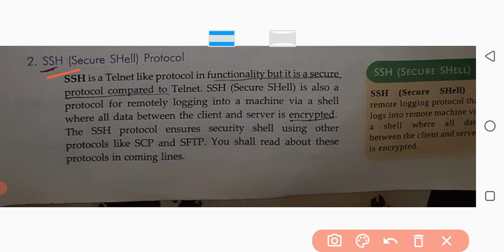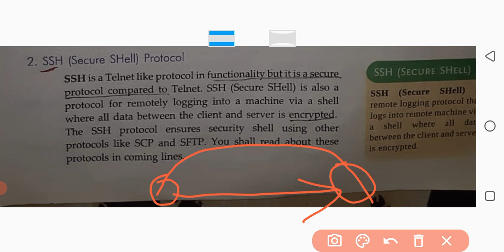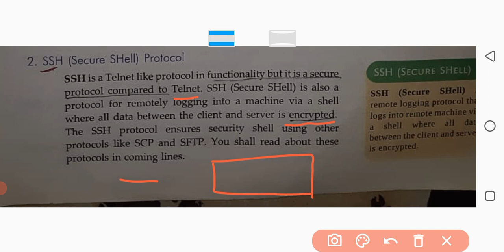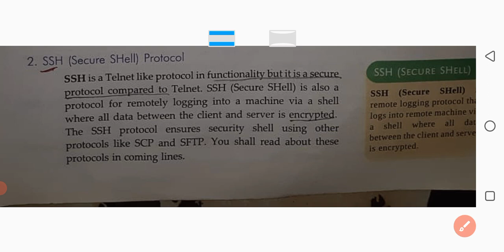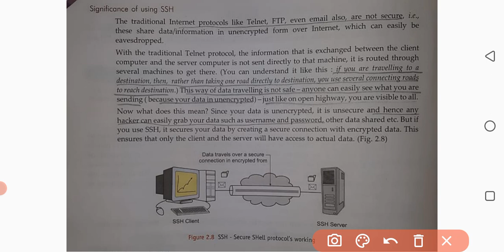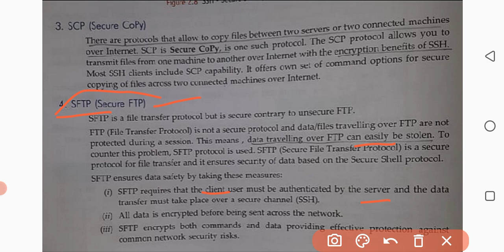Use of SSH, SCP and SFTP.